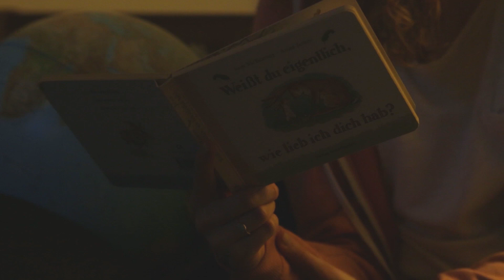Theater Freiburg Digital Folge 9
Die heutige Ausgabe Theater Freiburg Digital mit:

Juan Orozco & Familie, Samantha Gaul (Ensemble Musiktheater Theater Freiburg), Philipp Paireder, Anke Ohnmacht, Florian Döling (Philharmonisches Orchester Freiburg), Martin Hohner, Marieke Kregel (Ensemble Schauspiel Theater Freiburg)

Zu MUYTE MAKER:

CREDITS * MUYTE MAKER von Flora Détraz // Cie PLI

Konzept: Flora Détraz Bühne, Kostüm: Camille Lacroix, Licht: Arthur Gueydan (Ersatz Eduardo Abdala), Sound: Guillaume Vesin (Ersatz Estelle Gotteland), Künstlerische Mitarbeit: Anaïs Dumaine, Mit: Mathilde Bonicel, Inês Campos, Flora Détraz, Agnès Potié

Produktion PLI, Koproduktion Centre Chorégraphique National de Caen en Normandie, RAMDAM un centre d’art, Relais culturel des Pays de Falaise, PACT Zollverein, La Place de la Danse CDCN, Le réseau des Petites Scènes Ouvertes, Alkantara Festival im Rahmen des europäischen Netzwerks Departures and Arrivals (DNA)

Finanziert durch die Region und das Kulturreferat (DRAC) der Normandie und ermöglicht durch Residenzen bei Espaço Alkantara, o espaço do tempo, Les Éclat(s) chorégraphiques, L‘Avant-Scène.